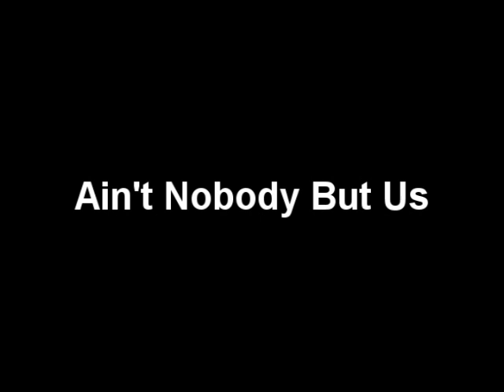Black Mike - Ain't Nobody But Us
Black Mike